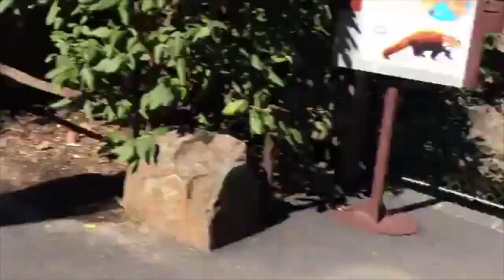We are in Richmond VA Tonight - See us on the Tour!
for an updated tour schedule.

Rav Dror welcomes and teaches all people regardless of their culture or background.